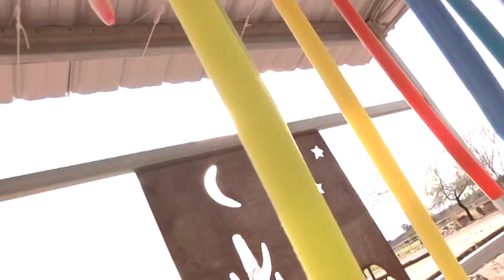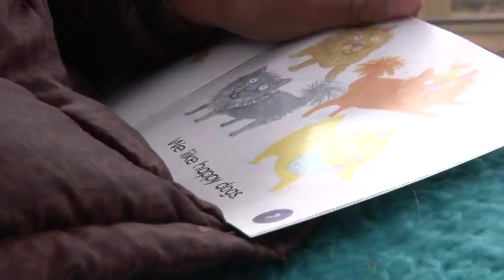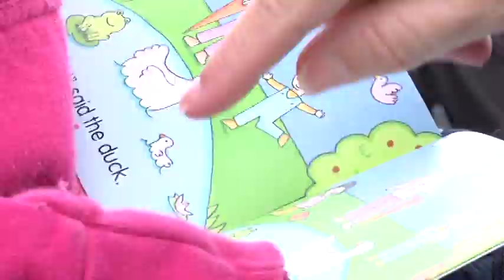youtube video #-c3P1_fTSYk